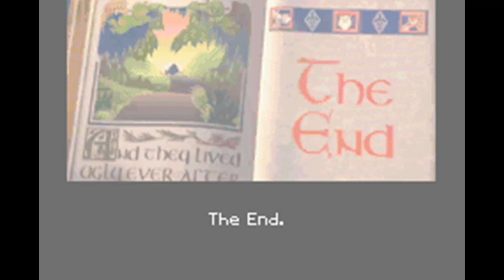Shrek: Hassle at the Castle (GBA) Rescuing Princess Fiona Finale Walkthrough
Shrek: Hassle at the Castle